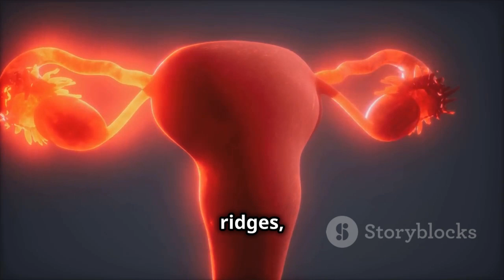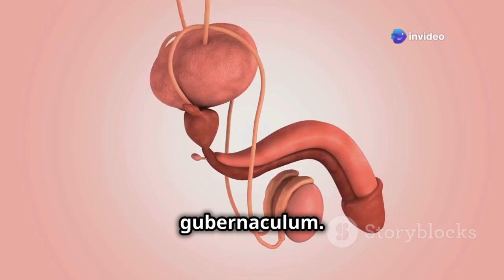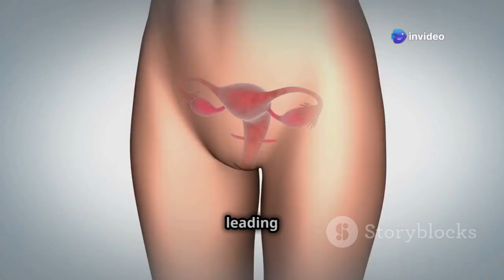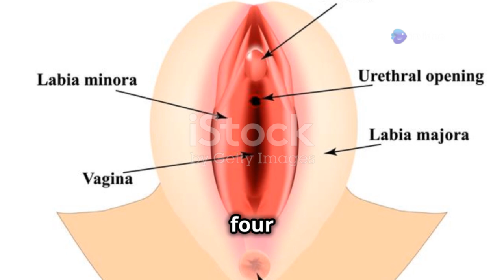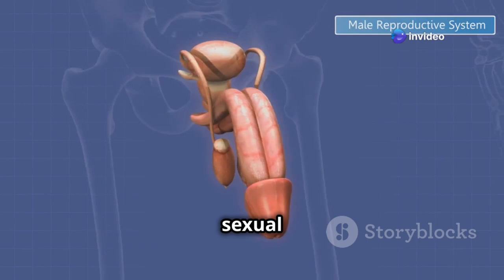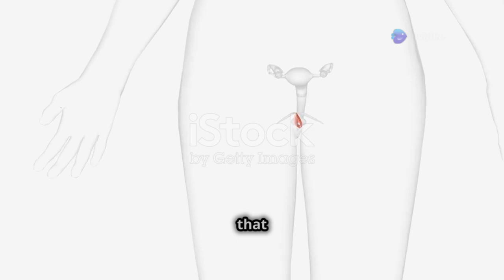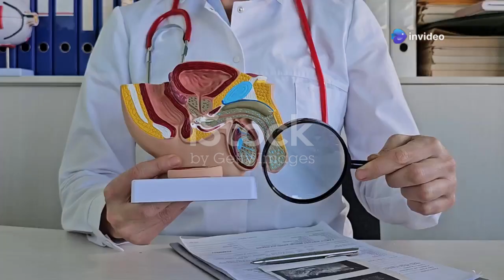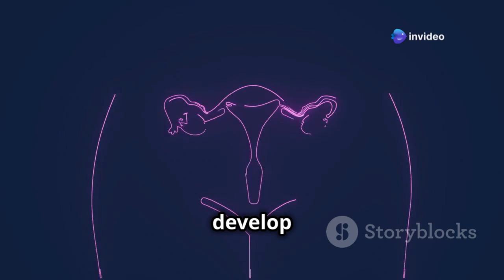Understanding Genital System Development